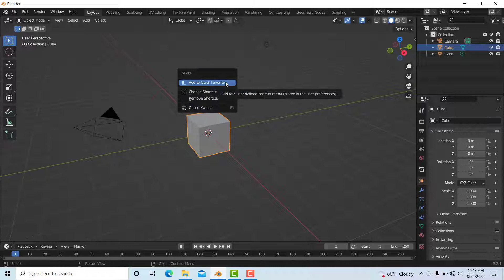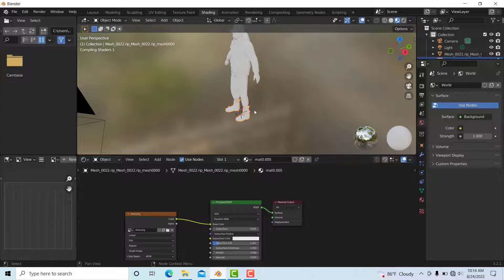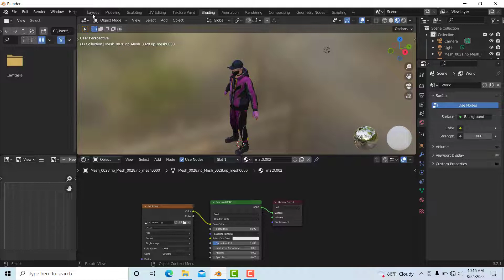BTS Purple Bundle 3D Model in Free Fire | 3D male Bundle bts purple bundle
📥[Download Link]📥

Cover Topic
BTS Purple Bundle 3D Model in Free Fire | 3D male Bundle bts purple | bts purple bundle 3d model | free fire 3d bundle bts purple

3d
3d model
3d model free fire
3d model ff
3d model animation
3d model free fire download
3d model blender
free fire 3d model download prisma 3d
3d model free fire video
3d montage video